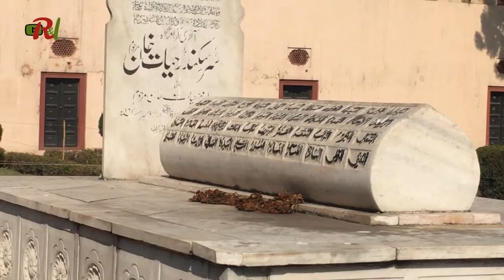Grave of Sir Sikandar Hayat Khan - Badshahi Masjid Lahore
We visited the grave/mazar of Sir Sikandar Hayat Khan, one of the great muslim politicians in British India (Now Pakistan).

Dr. SZ Safi